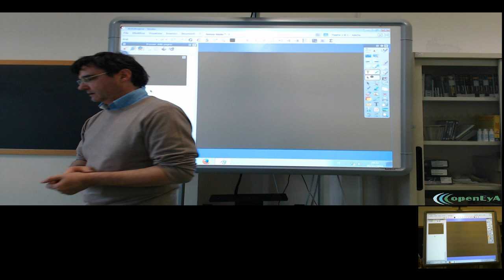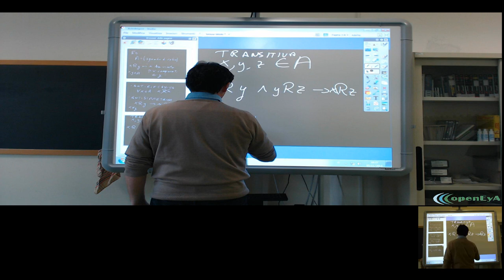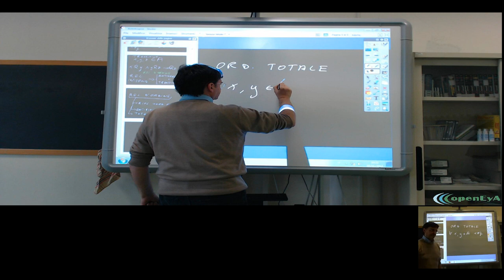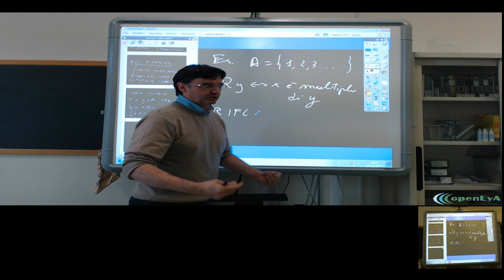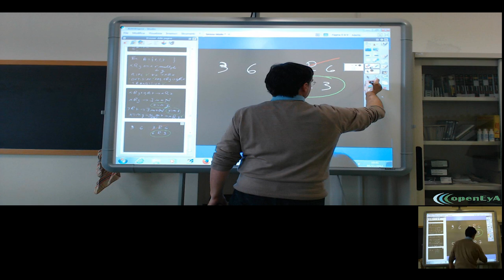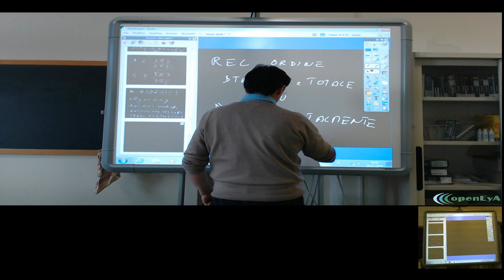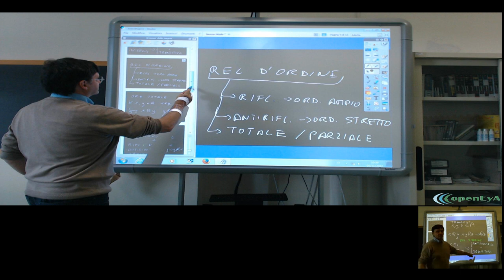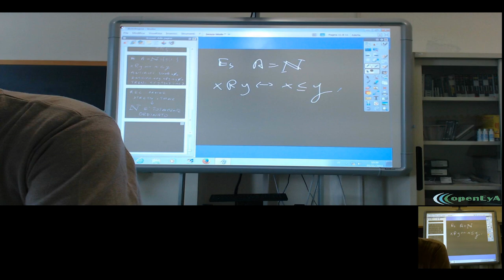Lez. 011. Le relazioni d'ordine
Le relazioni d'ordine o ordinemanto: definizione e proprietà. Ordinamento stratto, ampio, totale e parziale. Esempi ed esercizi.